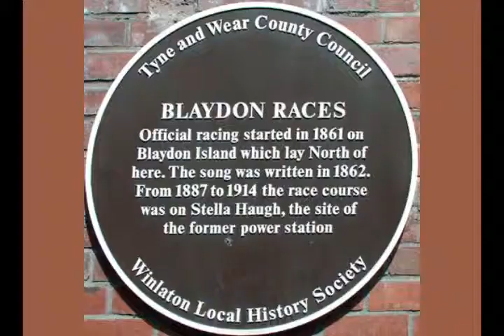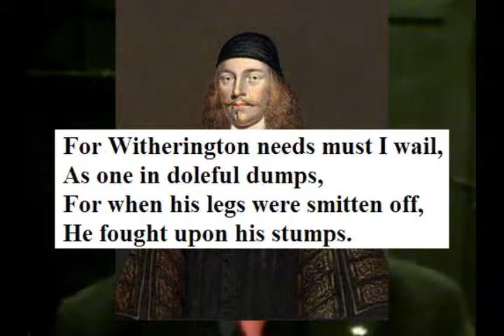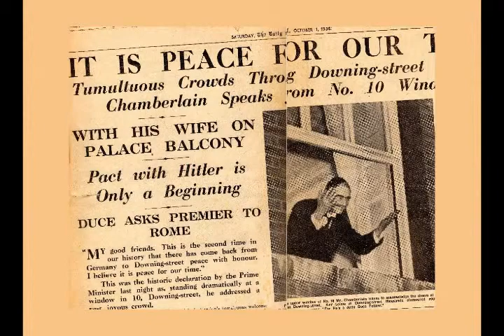Karl Dallas - My life and musical times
Another clip from my March 8, 2014 Bradford University Festival of Ideas presentation - "The most political songs I know are lovesongs": Ma Bonny Lad and Brecht's Einheitsfrontslied.